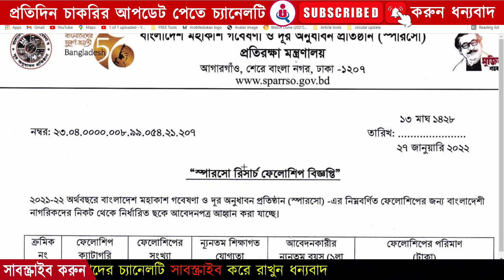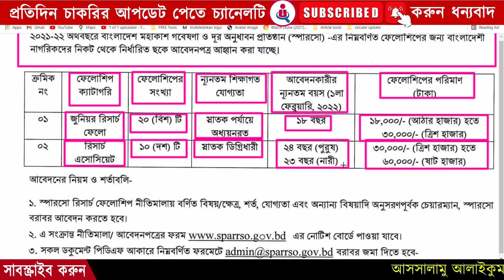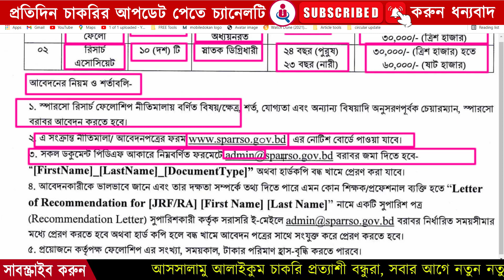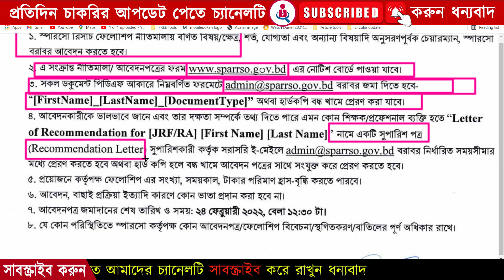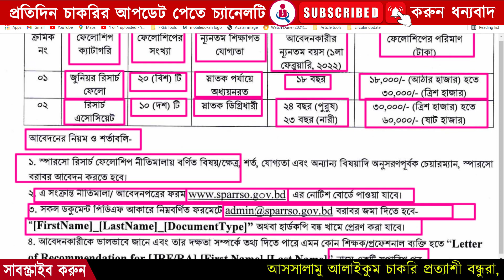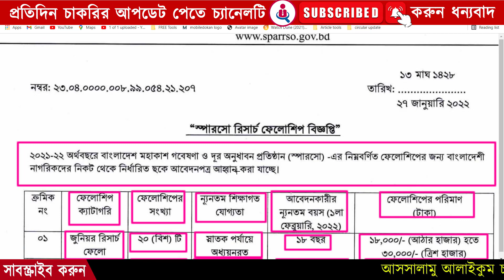প্রতিরক্ষা মন্ত্রণালয় নতুন নিয়োগ ২০২২ | Ministry of Defense job Circular | সকল জেলার ছেলে ও মেয়ে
বাংলাদেশ প্রতিরক্ষা মন্ত্রণালয় নিয়োগ বিজ্ঞপ্তি ২০২১,ministry of defense job notification pdf,ministry of defense job circular 2021,প্রতিরক্ষা মন্ত্রণালয়ে নিয়োগ বিজ্ঞপ্তি ২০২১,প্রতিরক্ষা মন্ত্রণালয়ে নিয়োগ পরিক্ষার ফলাফল,প্রতিরক্ষা মন্ত্রণালয় নোটিশ বোর্ড,প্রতিরক্ষা মন্ত্রণালয় চাকরির বিজ্ঞাপন,ডিজিএফআই নিয়োগ বিজ্ঞপ্তি ২,বিভিন্ন মন্ত্রণালয়ে নিয়োগ বিজ্ঞপ্তি,প্রতিরক্ষা মন্ত্রণালয়ে নিয়োগ প্রশ্ন,প্রতিরক্ষা মন্ত্রণালয়,job circular 2021,bd job circular24,govt job circular 2021

প্রতিরক্ষা মন্ত্রণালয় নিয়োগ বিজ্ঞপ্তি 202১ঃ প্রতিরক্ষা মন্ত্রণালয়ে নিয়োগ বিজ্ঞপ্তি 2021 প্রকাশিত হয়েছে। প্রতিরক্ষা মন্ত্রণালয়ের আওতাধীন সামরিক ভূমি ও ক্যান্টনমেন্ট অধিদপ্তরের রাজস্বখাতভুক্ত বিভিন্ন গ্রেডের নিম্ন বর্ণিত স্থায়ী শূন্যপদ পূরণের নিমিত্ত বাংলাদেশের প্রকৃত নাগরিকদের নিকট থেকে দরখাস্ত আহ্বান করা যাচ্ছে।

ধন্যবাদ